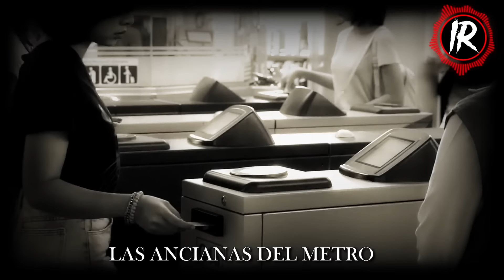5 HISTORIAS de TERROR JAMÁS CONTADAS EN EL METRO de la CDMX VOL.8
4 RELATOS EN EL METRO de la CDMX VOL.8 | HISTORIAS DE TERROR

Los fenómenos paranormales en el metro han intrigado a muchas personas y han generado diversas teorías a lo largo del tiempo. El metro, con sus oscuros y laberínticos túneles, puede ser un lugar propenso a leyendas y relatos inquietantes. Estos fenómenos pueden ser atribuidos a varios factores. En primer lugar, los metros son lugares subterráneos, donde la falta de luz natural y la atmósfera claustrofóbica pueden crear una sensación de inquietud y miedo. Esta atmósfera puede hacer que las personas perciban cosas que no están allí o malinterpreten sonidos y sombras.

Además, los metros suelen tener una larga historia, con muchas estaciones antiguas que han sido testigos de accidentes trágicos y eventos desafortunados. Estas tragedias pueden alimentar historias de espíritus y apariciones. La energía residual de estos eventos, según algunas creencias, podría quedar atrapada en los túneles y estaciones, manifestándose como fenómenos paranormales.

También se sugiere que los campos electromagnéticos generados por los trenes y la infraestructura del metro pueden afectar la percepción humana, provocando sensaciones de presencia o visiones extrañas. Por último, el poder de la sugestión no debe subestimarse; las historias de encuentros paranormales pueden influir en la percepción de las personas, haciéndoles más susceptibles a experimentar lo inexplicable en el entorno del metro.

☠️ RECOMENDACIONES ☠️

👥 COMPARTE mi contenido, así me ayudas a llegar a más personas

📍 Capítulos 📍
00:00 INTRO
00:40 UÑAS NEGRAS
08:35 ANCIANAS EN EL METRO
16:40 HOMBRE POLVORIENTO
24:35 CRIATURA EN EL METRO